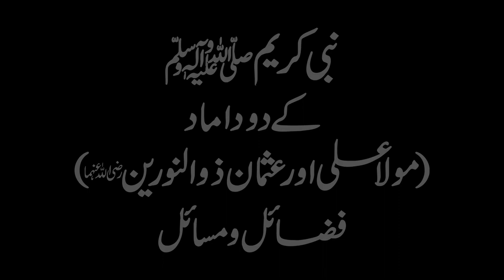Nabi Kareem (ﷺ) kay 2 Damaad (Moula Ali Murtaza aur Usman e Ghani Zunnurain) Fazail o Masail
Ahbab-e-Mustafai